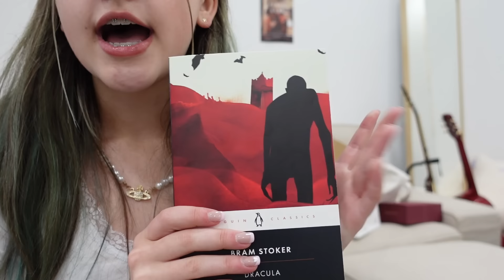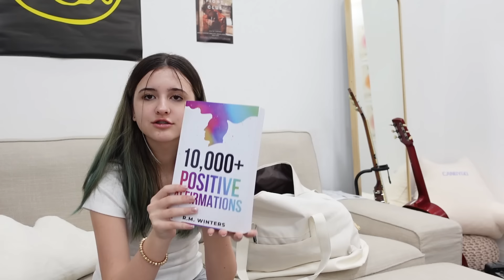What I got for Christmas 2023 🎁 Weihnachtsgeschenke Haul 🎀 Alles Ava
Willkommen zurück bei Alles Ava! Ich hoffe ihr hattet tolle Weihnachten! So viele von euch haben schon gefragt, wann ich meine Weihnachtsgeschenke zeige und heute ist es endlich so weit! Hier ist mein jährliches 'what I got for Christmas' Video! Schreibt mir mal, welche Geschenke ihr zu Weihnachten bekommen habt.

Hier findest du meine Bücher * (Werbung)
💜 Hier findet ihr meine Bücher (Werbung)